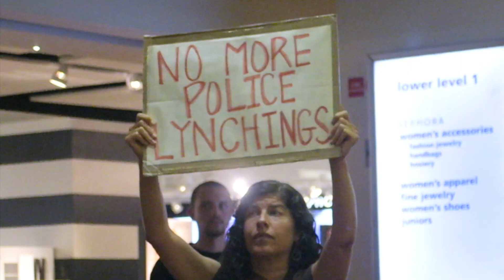Raw Video: Black Lives Matter Marchers Block Streets, Businesses in NYC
A group of BlackLivesMatters protesters made good on their promise to "shut it down" in midtown Manhattan Monday, blocking traffic and streets and disrupting area businesses.